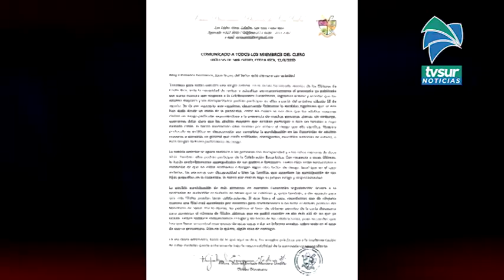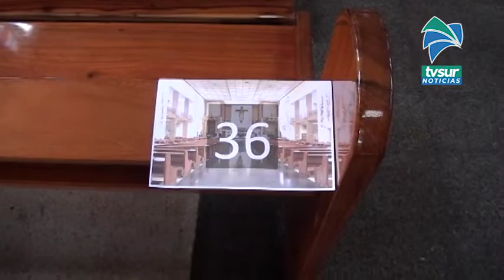Permitirán el ingreso de adultos mayores y personas con discapacidad en las eucaristías